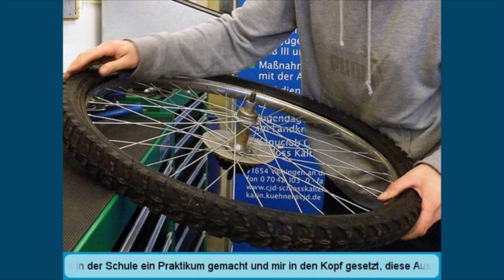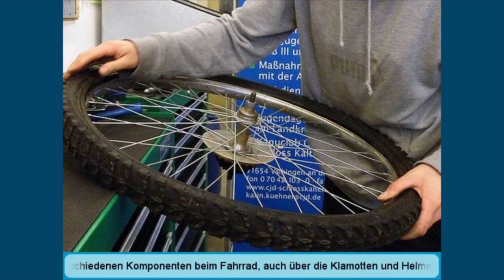Ausbildung als Fahrradmonteur/-in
Als Fahrradmonteur/-in solltest du montieren, reparieren und verkaufen können - denn wer sein Fahrrad liebt, der schiebt nicht, sondern bringt es zu dir in die Werkstatt! Im Video zeigt dir Lisa (20), was ihre Ausbildung zur Fahrradmonteurin beim CJD Jugenddorf Schloss Kaltenstein so spannend macht.

Mehr Infos zu diesem und über 100 weiteren Handwerksberufen findest du auf azubiTV: